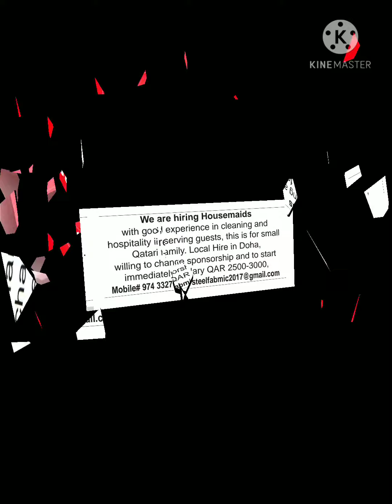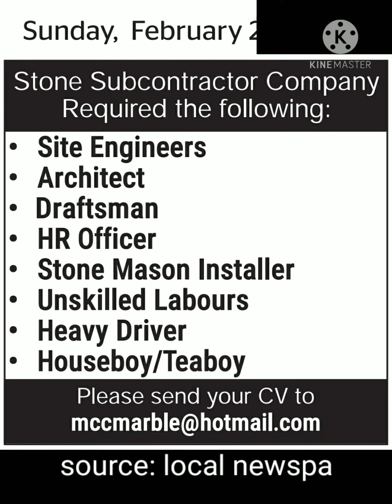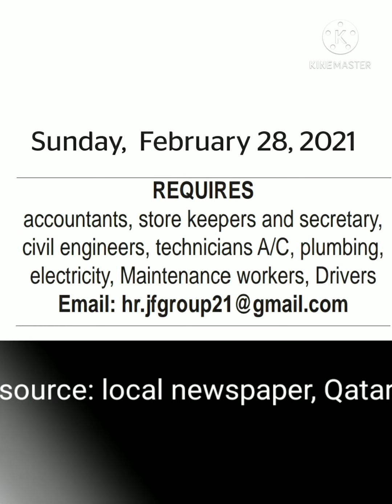Jobs in Qatar 2021 || Free jobs in Qatar || driver jobs || gulf jobs 2021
We provide information to our viewers about new job vacancies available in Qatar,UAE, Saudi Arabia, Cyprus and other European countries for all nationalities like Indians Pakistani Bangali Nepali sreelankan and all others.latest job information we provide you are based on daily news paper and notice by companies.all the jobs we provide in this video are only for incountry hiring,if you have transforable QID or NOC you can apply through online.